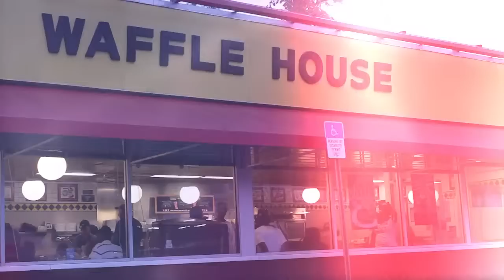Adonai in New Orleans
Shot with the Canon t2i.Edited in Adobe Premiere Pro. Music Israel Houghton - Everywhere That I go; and To Worship you I live. This will Destroy You- The Mighty Rio Grande; William Murphy - Amazing God.